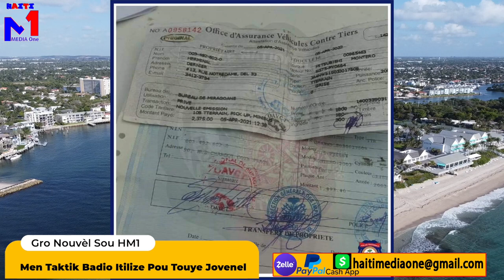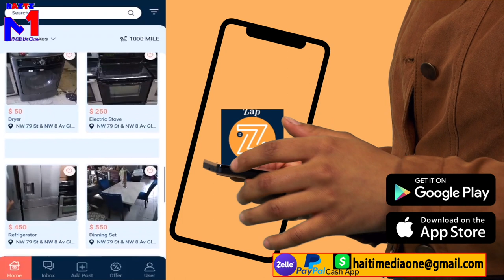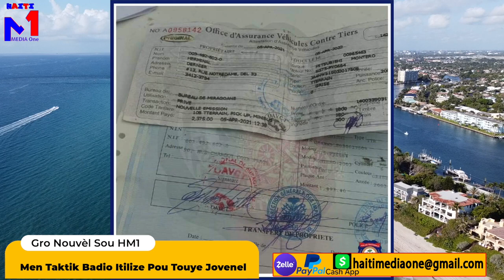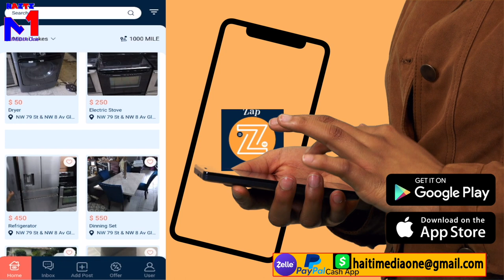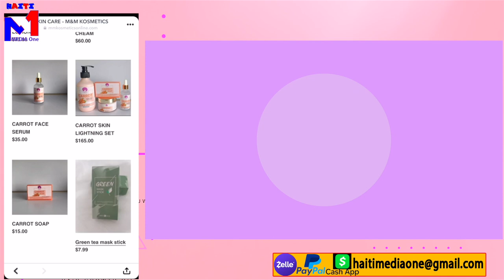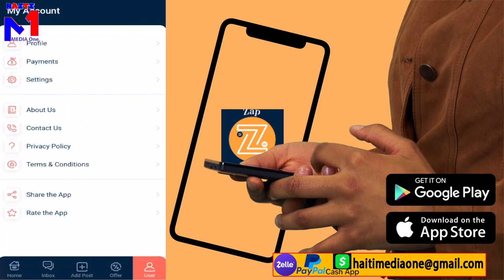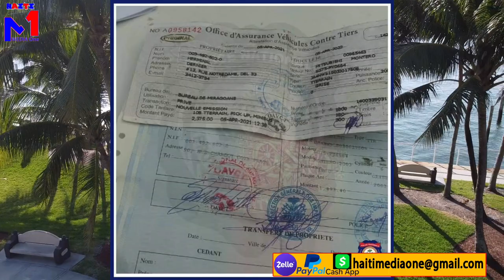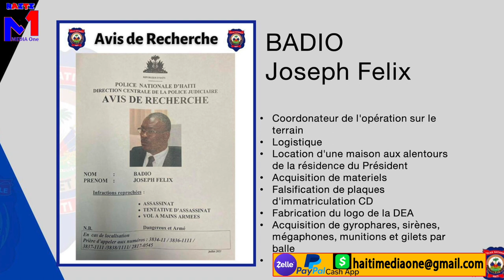Men Taktik Badio itilize Pou touye Jovenel La, Prezidan Patap Pa Mouri, gro Verite Pran Lari